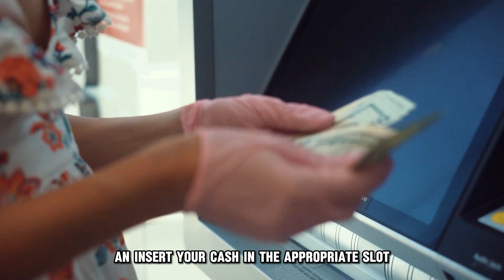How To Deposit Cash With USAA (How To Add Cash Into USAA Bank Account)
How To Deposit Cash With USAA (How To Add Cash Into USAA Bank Account). In this video tutorial I will show you how to deposit cash with USAA.

Via an ATM
1. Use the ATM locator tool on the mobile app to find a USAA ATM near you.
2. Go to the ATM and insert your ATM card into the machine.
3. Enter your PIN.
4. Find the “Deposit money” option.
5. Follow the on-screen prompts and insert your cash in the appropriate slot.
6. Collect the receipt and ATM card once the transaction is complete.
7. Monitor your deposit online.

Using a money order
1. Visit your local post office, grocery store, or Western Union branch.
2. Buy a money order.
3. Enter your account information in the designated spaces.
4. Sign the back of the money order to endorse it.
5. Download and sign into the USAA mobile app.
6. Select the “Transfer / Deposit” option.
7. Choose "Deposit into a bank account."
8. Indicate that you want to deposit a money order or check.
9. Use your phone’s camera to scan the money order.
10. Enter the amount in the money order and choose the destination account.
11. Follow the on-screen prompts to complete the transaction.